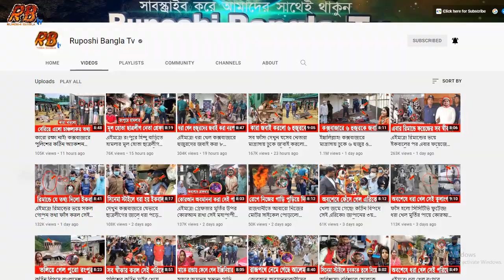রিমান্ডে মাইর খেয়ে জড়িত সব নেতার নাম ফাঁস করলো ছাত্রলীগ নেতা সৈকত। বেরিয়ে এলো ভয়াবহ চাঞ্চল্যকর তথ্য